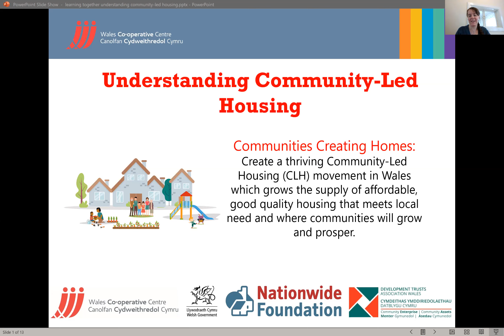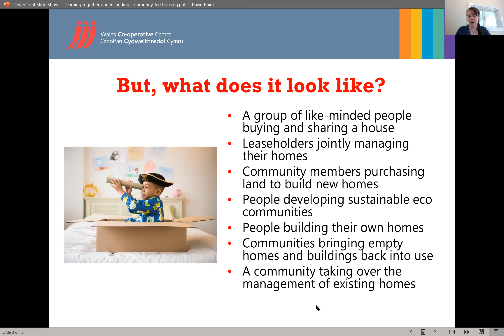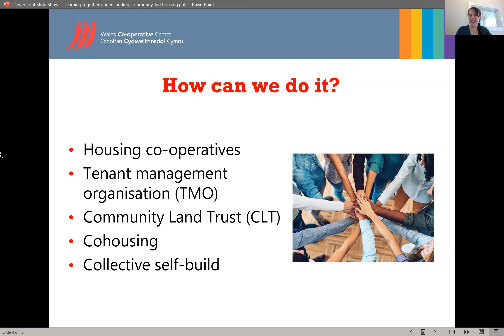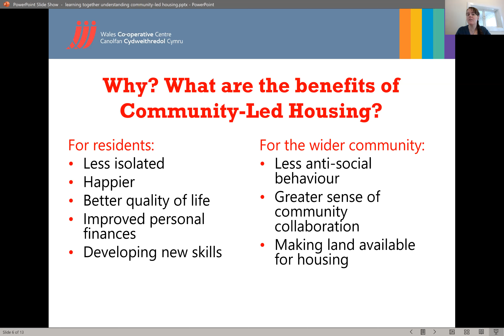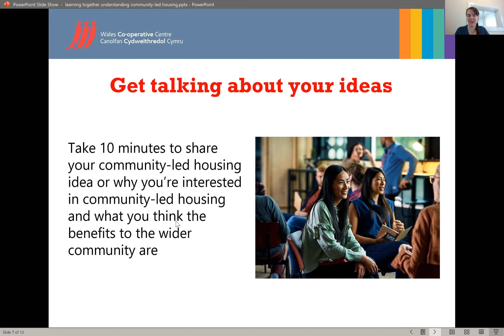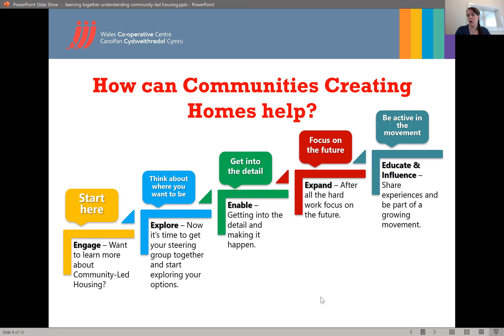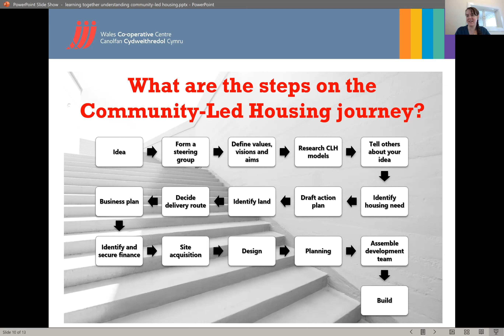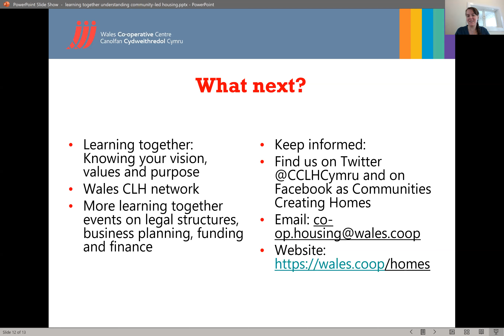Learning Together: Understanding Community-Led Housing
Join the Communities Creating Homes team for a new “Learning Together” workshop that will introduce you to Community-Led Housing.  We’ll be discussing how Community-Led Housing can bring people together to decide what kind of homes and communities they want to live in.

We’ll be discussing the different Community-Led Housing models and sharing some case studies and giving you an opportunity to talk about what you want to do.

Ymunwch â'r tîm Cymunedau’n Creu Cartrefi ar gyfer gweithdy newydd a fydd yn eich cyflwyno i dai dan arweiniad y gymuned. Mae’n dod â phobl at ei gilydd i benderfynu pa fath o gartrefi a chymunedau maen nhw am fyw ynddyn nhw.

Byddwn yn trafod y modelau gwahanol o dai dan arweiniad y Gymuned ac yn rhannu rhai astudiaethau achos ac yn rhoi cyfle i chi drafod yr hyn rydych chi am ei wneud.